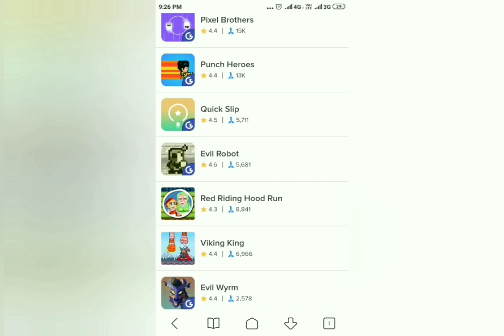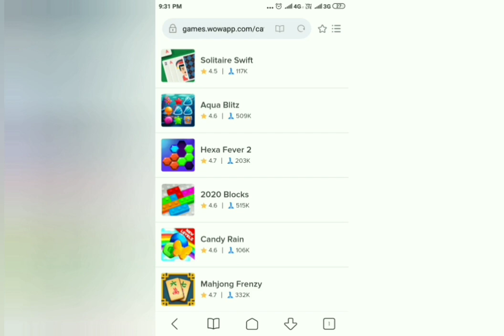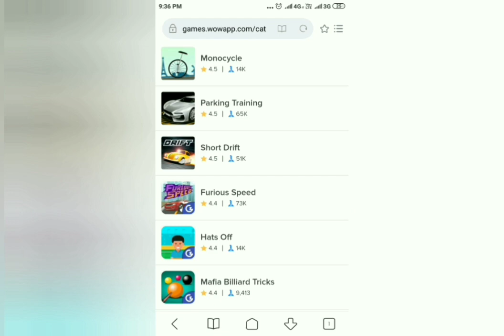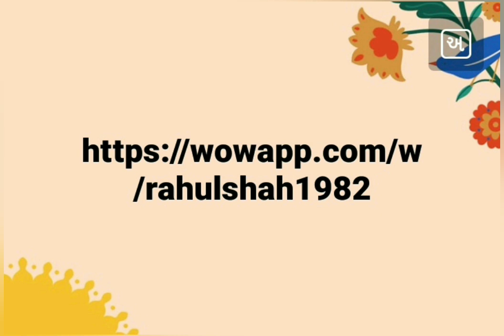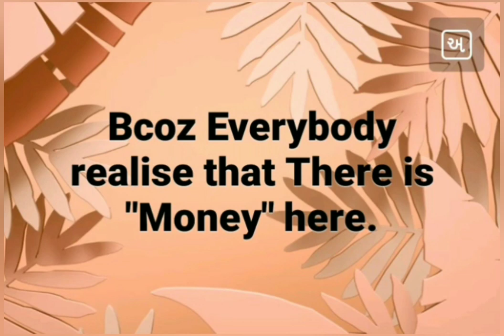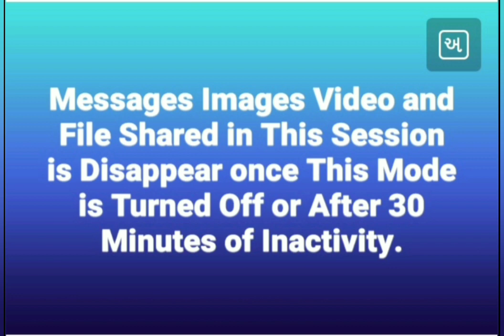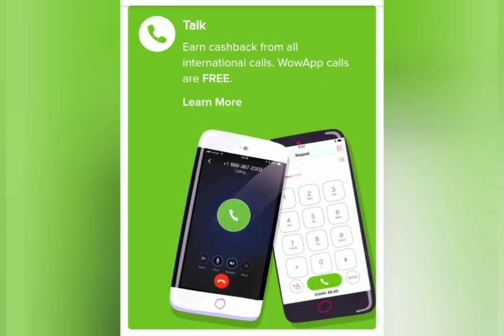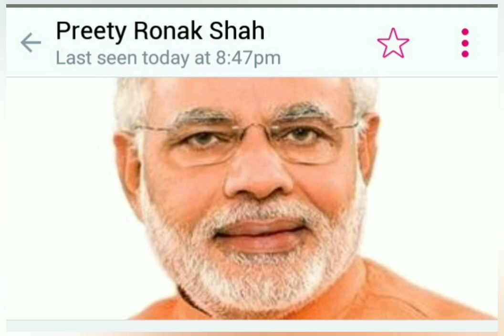Wowapp | Play Games | Earn Dollars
Minimum 1 Level Complete to Get Wow Coin

Try Different Games to Increase Coin
100 Coin = 1 Dollar

level Income Lifetime.
And Lifetime Earning Application so Increase your Network upto 8 Level Income

WOWAPP BEST EARNING MESSANGER

Wowapp Become Leader Earning Messanger Application All Over World in Next 5 Years Watch Video Now

In Privesy Wowapp is Best than Whatsupp Watch Video Now

EARN EVERY MONTH $50 to $100

EARN EVERY MONTH $300 to $5000

WOWAPP POWER OF SHARING

EASY MONEY ONLY IN WOWAPP

EARNING VIDEOS

INSTANT EARN

APPZILO MIXER

APPZILO VIMEO

APPZILO TWITTER

APPZILO SNAPCHAT

APPZILO SOUNDCLOUD
VARYFY ACCOUNT VIDEO

TASK VIDEO

APPZILO INSTAGRAM

@@ HINDI VIDEO @@

WHO IS SUCCESS IN WOWAPP

मुझे  Wowapp क्यों करना चाहिए???

Wowapp" में करना क्या है???

Why "Wowapp"  क्यो "Wowapp"

WATCH VIDEO & WIN RECHARGE UPTO $10

WINNER DECLARE 01/01/2020

November Month Video (Winner Declared)

Join My Link
I want to add more than 20000+ people in groupWowapp is Easy to Understand.
Wowapp Is give us 8 so add Below me more people

Or

Or

Or